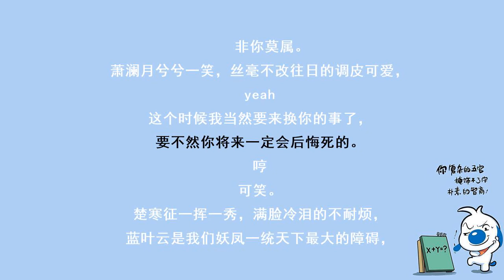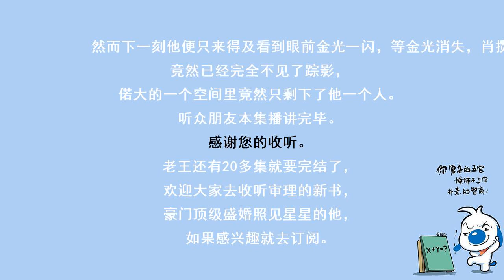冷王毒宠医妃513 结局篇 又是潇揽月